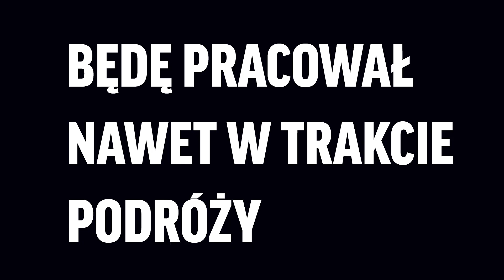WORK LIFE BALANCE pod chmurką ☕️ Andrzej Tucholski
Czwarty odcinek nerd-vloga zabiera nas do Poznania! Jak ogarnąć work-life balance gdy piękna pogoda i się nie chce? Jak ogarnąć ogarnięcie, gdy w głowie tylko spacerowanie i zero pracy? :D

Da się zrobić. Ale najpierw trzeba nauczyć się 4 prostych trików!

Ja nazywam się Andrzej Tucholski. Jestem psychologiem biznesu zajmującym się wysokosprawczością i ogarnianiem w późnym kapitalizmie. Trzy razy zaproszono mnie na TEDx. Piszę książki, nagrywam kursy oraz nagrywam podcast o sile psychicznej i odwadze emocjonalnej. Szkolę w firmach. Wysyłam popularny newsletter, który raz głaszcze, a raz szturcha. Nagrywam rolki na insta i tiktoka. Po dekadzie spędzonej w TOP30 Najbardziej Wpływowi Blogerzy w Polsce wywalili mnie do Hall of Fame, żebym nie zapychał miejsca. W drugim życiu piszę książki fabularne i scenariusze. Piję stanowczo za dużo kawy.

Wszystkie linki znajdziesz poniżej.

SKLEP Z KSIĄŻKAMI & KURSAMI:
💰 Ogarnianie emocji, codzienności oraz późnego kapitalizmu polecam zacząć od mojego sklepu

HISTORIE FABULARNE:
📻 SERIAL AUDIO nosi "ej, nagrałem ci się". Jest to historia o uczuciach, odnajdywaniu się w życiu, a także nawigowaniu przez społeczne oczekiwania. Opowiadam ją wiadomościami głosowymi
📖 POWIEŚĆ OBYCZAJOWA nosi tytuł "Umowy Śmieciowe" i opowiada historię Hanny Wróbel, która w obliczu zawalenia się jej zawodowych planów próbuje jakkolwiek przeżyć w nowym mieście

UŻYTE MATERIAŁY:
Intro podcastu to "Amsterdam" by lately lui -- muzyka pochodzi albo z albo z -- przebitki wizualne pochodzą z -- polecam każde z tych źródeł!